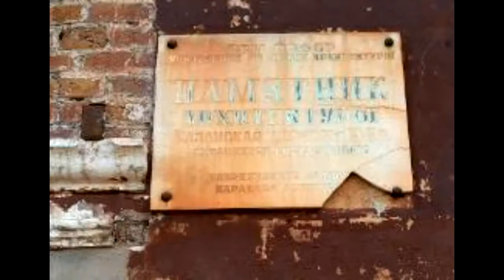2022.04.28 - Устюжна-Славынево. Вологодская область. Вести ФМ. "Железная логика" с Сергеем Михеевым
Возвращаемся из Устюжны, слушая радио "Вести ФМ". Устюжна - Мышкин (1). Поездка в Устюжну в апреле 2022 года (11). "Железная логика" с Сергеем Михеевым. Вологодская область. Устюжна - Славынево.
3:05 - граница Устюжны
3:40 - про ядерную войну
3:55 - Игумново
5:58 - Соболево
6:50 - поворот на Сошнево
7:52 - поворот на Тимофеевское
8:20 - про Приднестровье
8:38 - Мыза-Тестово
11:53 - Кононово
17:34 - Зябликово
19:18 - Жуково
21:11 - река Звана
22:07 - Родишкино
25:19 - Славынево
25:38 - поворот на Черную
27:20 - поворот на Кстово
28:19 - Тверская область